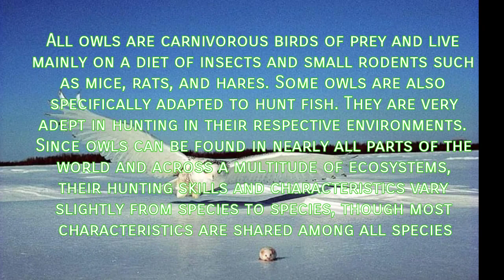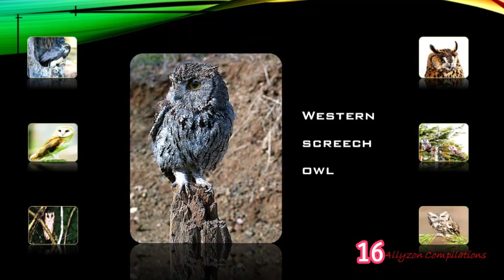SPECIES OF OWLS | #36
By Anonymous - U.S. Department of the Interior, Bureau of Reclamation, Central California Area Office, Public Domain,

Sony Vegas Pro Intro Templates
by FTM Graphics Published November 30,2019